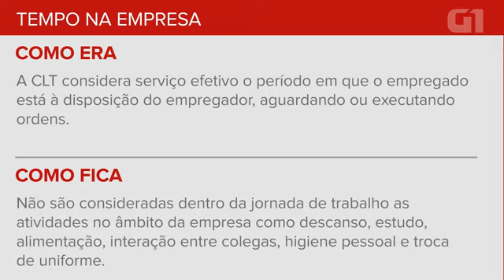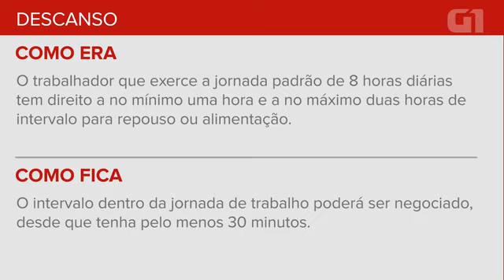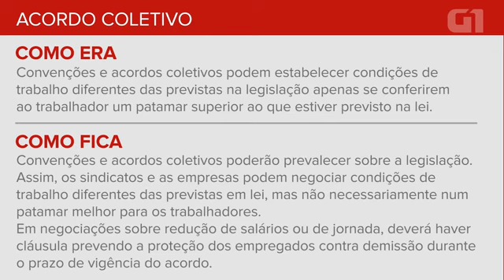Notiçias urgente.Quarta-feira, 12 de julho